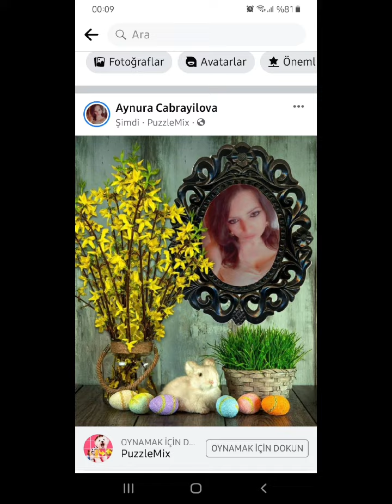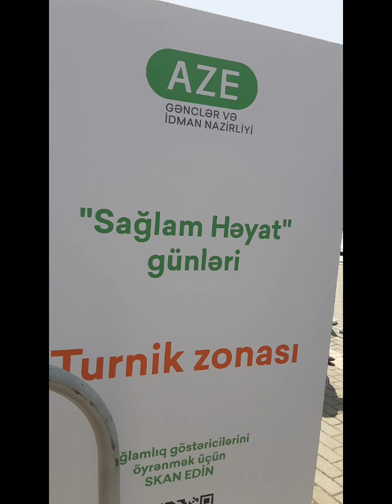Olanlar yaşananlar 2022